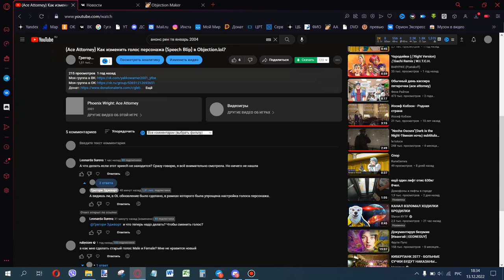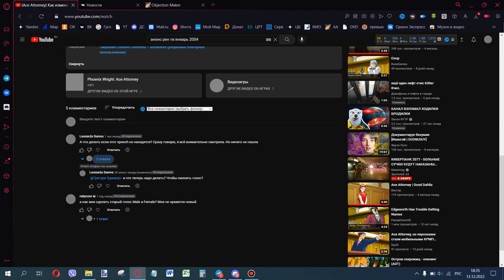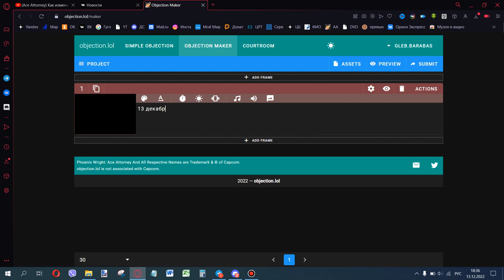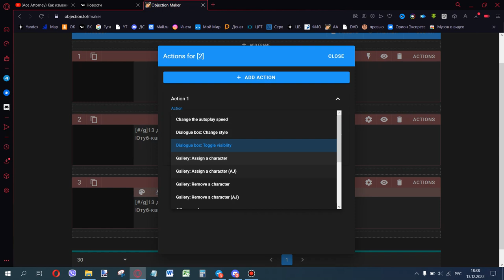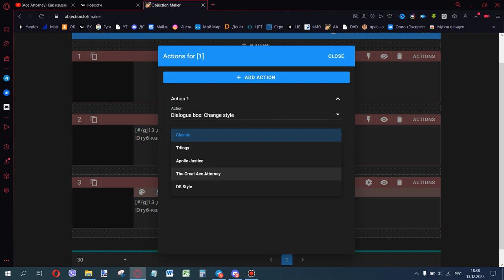Как изменить голос персонажа (Speech Blip) в Objection.lol? (2022 год)